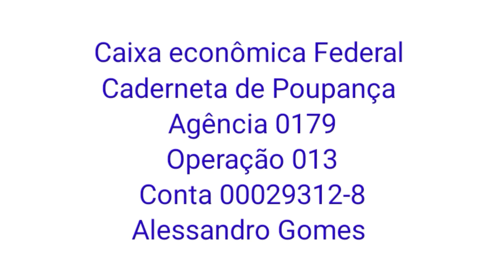Deixa Eu Gravar ... Um Esquizofrênico Feliz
Nossos Contatos:
Banco:
Caixa Econômica
Caderneta de Poupança
Ailson Lopes
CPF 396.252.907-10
Agência : 0179
Operação : 013
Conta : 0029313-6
xxxxxxxxxxxxxxxxxxxxxxxxxxxxxxxxxxxxxxxxxxxxxxxxxxxxxx
Banco:
Caixa Econômica
Caderneta de Poupança
Alessandro Gomes
Agencia : 0179
Operação : 013
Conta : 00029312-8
xxxxxxxxxxxxxxxxxxxxxxxxxxxxxxxxxxxxxxxxxxxxxx